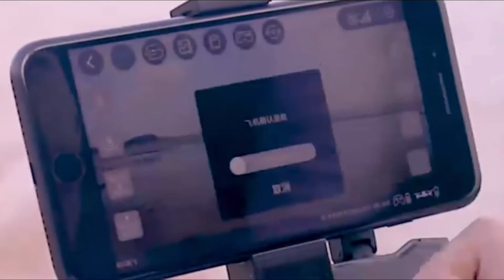zomi mangpi June 5, 2021